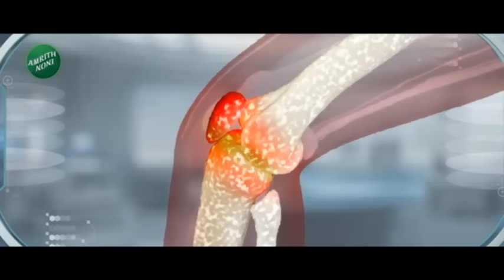Onion Export Ban | शेतकऱ्यांसाठी मोठी बातमी! कांदा निर्यात बंदीच्या निर्णयावर पुनर्विचार होणार?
कांदा निर्यातबंदीवर सर्वात मोठी बातमी झी २४ तासवर... कांदा निर्यातबंदीवर पुनर्विचार होण्याची शक्यता आहे... चालू आठवड्यात कांदा निर्यातबंदीवर मोठा निर्णय होण्याची शक्यता आहे.. सहकारी संस्थांच्या माध्यमातून निर्यातीला परवानगी मिळण्याची शक्यता आहे... गेल्या 10 दिवसांमध्ये खरीपच्या कांद्याची आवक मोठ्या प्रमाणात वाढलीय.. बाजार समितीमध्ये दररोज 15 हजार क्विंटल कांद्याची आवक होतेय.. दुसरीकडे देशांतर्गत बाजारपेठेत कांद्याचे दरही उतरले आहेत.. गेल्या महिन्याच्या तुलनेत कांद्याचे दर सुमारे 35 टक्क्यांनी उतरले आहेत.. शेतक-यांचं मोठं नुकसान होतंय... तेव्हा सरकार कांदा निर्यात बंदीवर पुनर्विचार करणार का याकडे सर्वांचं लक्ष लागलंय..

Biggest news on onion export ban on Zee 24hrs... Onion export ban likely to be reconsidered... Major decision on onion export ban likely to be taken this week.. Export through cooperative societies likely to be allowed... In the last 10 days Kharif onion arrivals are huge. has increased.. 15 thousand quintals of onion are being received in the market committee every day.. On the other hand the prices of onion have also come down in the domestic market.. Compared to last month the price of onion has come down by about 35 percent.. Farmers are suffering a huge loss. Everyone's attention is focused on whether you will do it..